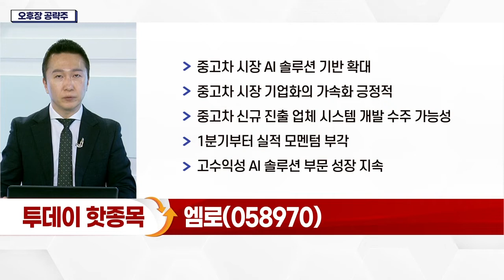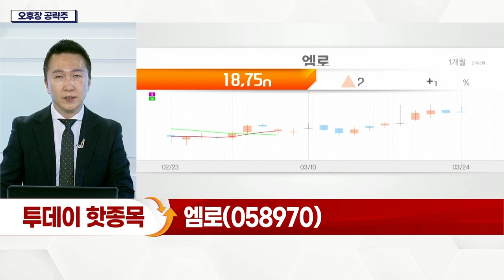엠로(058970)... 중고차 시장 AI 솔루션 기반 확대_오후장 공략주 (20220324)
엠로(058970)
- 중고차 시장 AI 솔루션 기반 확대
- 중고차 시장 기업화의 가속화 '긍정적
- 중고차 신규 진출 업체 시스템 개발 수주 가능성
- 1분기부터 실적 모멘텀 부각
- 고수익성 AI 솔루션 부문 성장 지속